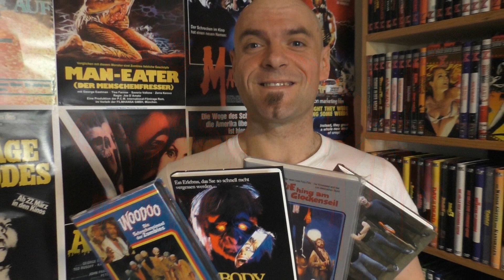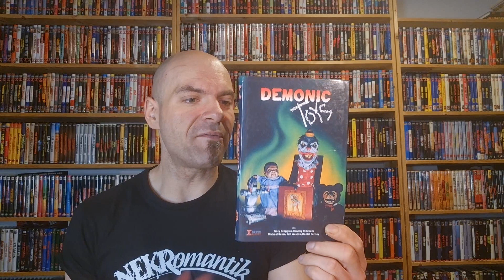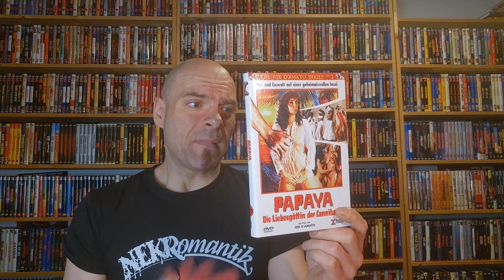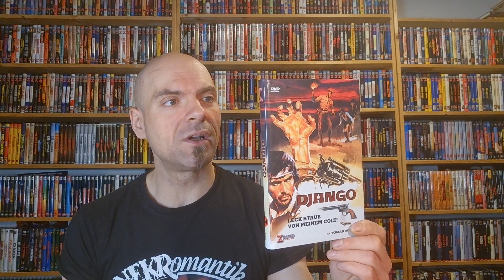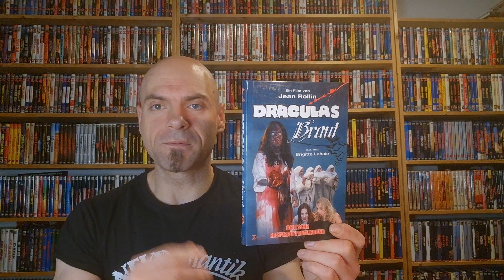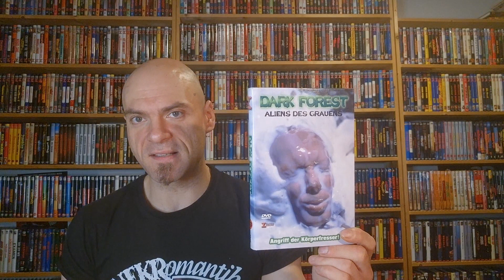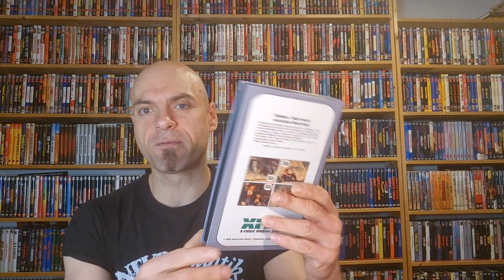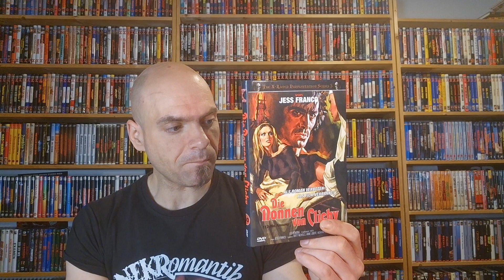Das große rote X #04 - Ebbe stellt alle X - Rated Hartboxen vor - In dieser Ausgabe - 61 bis 90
Der gute Ebbe hat ein Format für euch:
Das große rote X
 - Ebbe stellt alle X - Rated Hartboxen vor
 In dieser Ausgabe geht es um die: Nummern 61 - 90 Hartboxen

Viel Spaß!

Hier kommt ihr zu meinen Shops wo ich alles bestelle:
Amazon.de
Steelbooks:

Hier könnt ihr mir weiter folgen und mich erreichen:
Letterboxed:

Euer Vorhees82